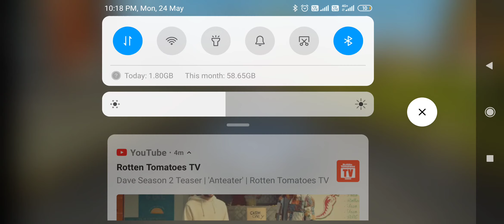how to play extrime car driving and how to drive this car